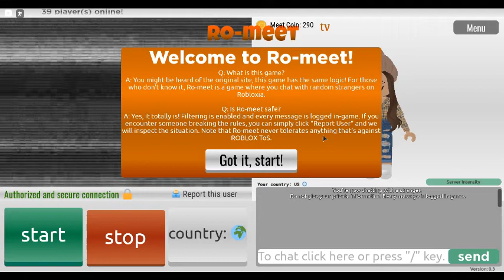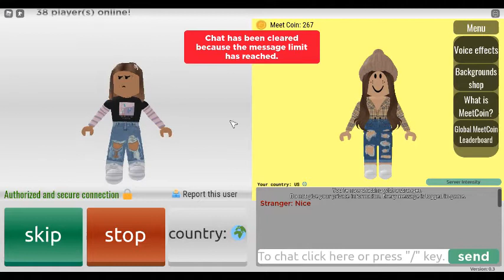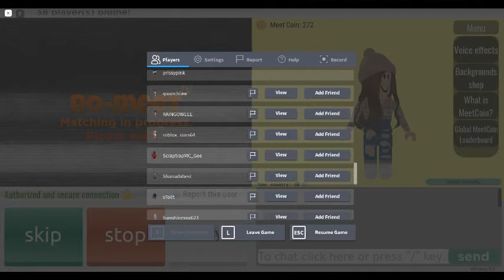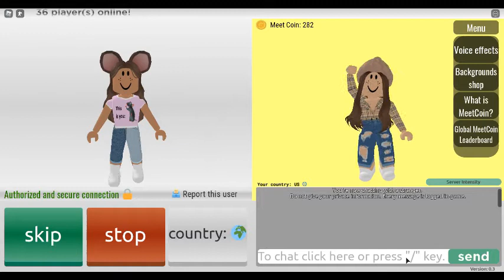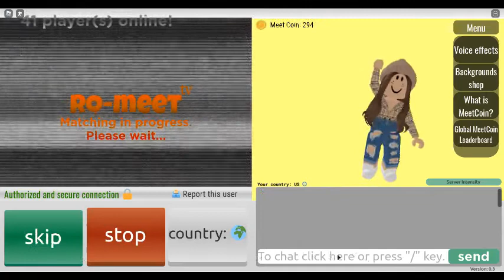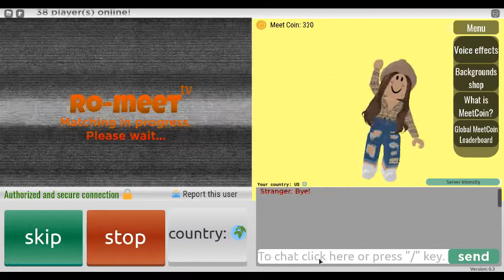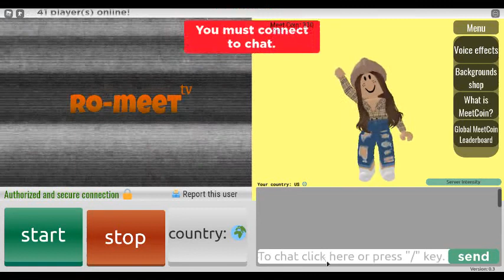Ro-Meet I met some really nice people on here :D